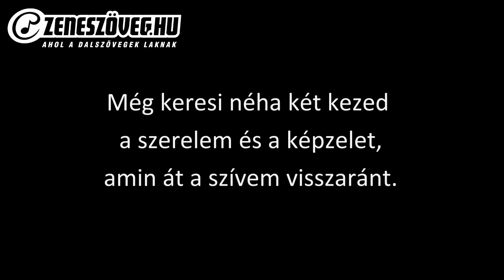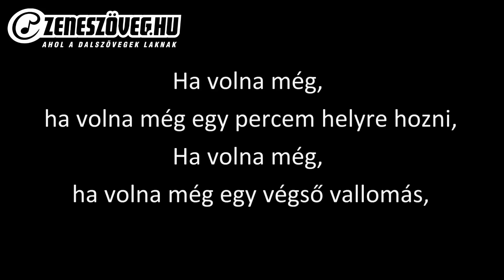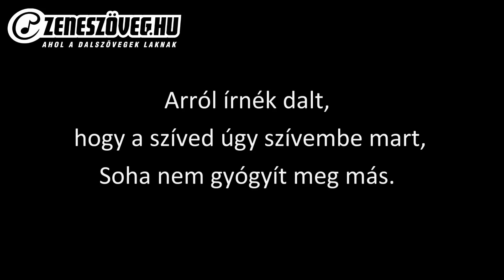United - Végső vallomás (dalszöveggel - lyrics video)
Pély Barna (Budapest, 1975. november 26.) Artisjus-díjas magyar zenész.

Kedves Jogtulajdonos! Amennyiben esetleg a videóval kapcsolatban kérdésed, vagy aggályod merülne fel, kérlek, a YouTube szerzői jogi követelés igénybe vétele előtt vedd fel velünk a kapcsolatot a email címen! Ne feledd, a Zeneszöveg.hu MINDEN bevételről lemond a javadra!